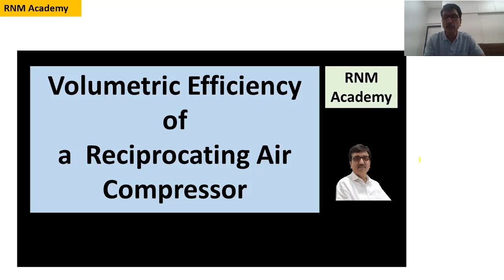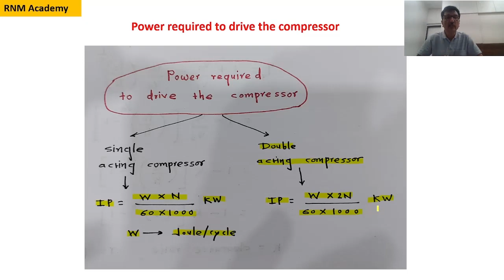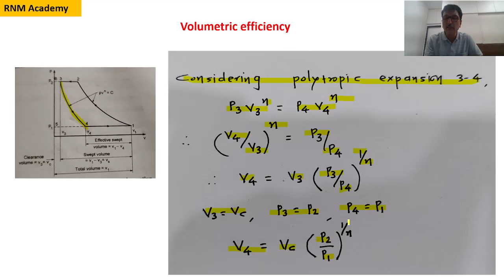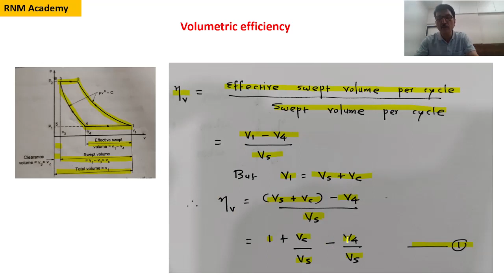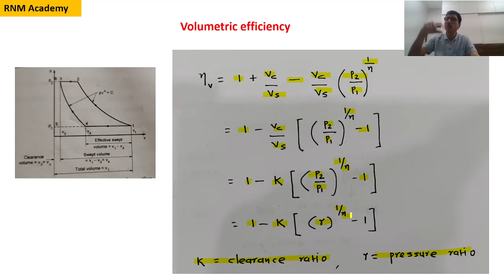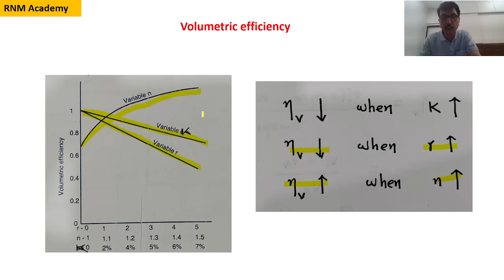Volumetric efficiency of a reciprocating air compressor |Power required |RNM Academy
Here ,the equation is derived for volumetric efficiency